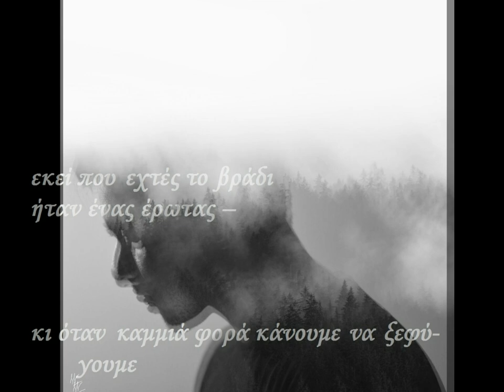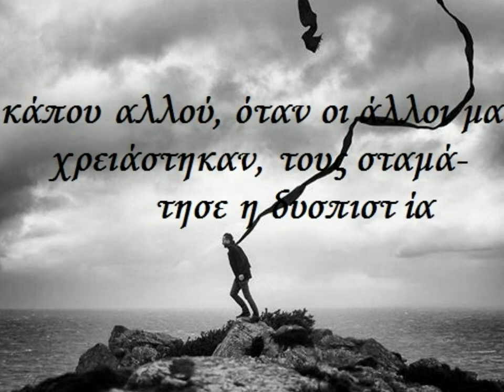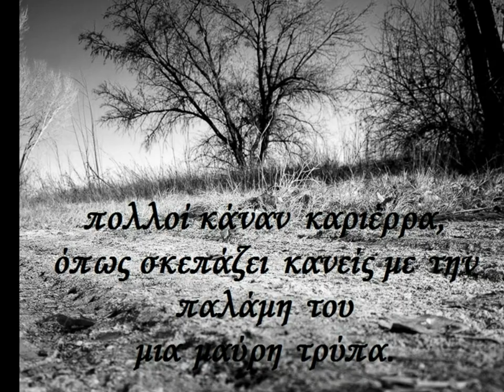Απόντες Τάσος Λειβαδίτης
"Μια αόρατη, αναπότρεπτη δύναμη καρφώνει πάνω
         στα χέρια μας
πράξεις που δε θέλουμε.."

Nikolai Kurganov - Violin.
John Sokoloff - Piano.
Rich Estes - Guitar.